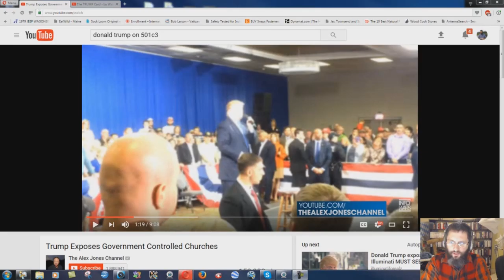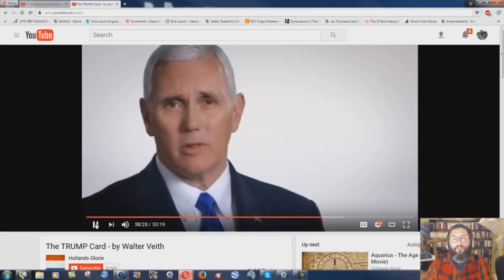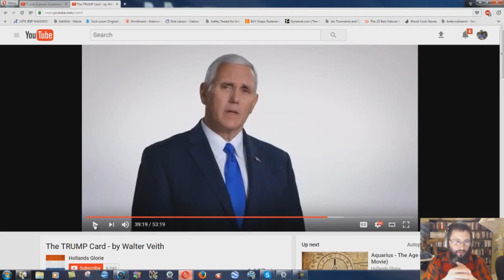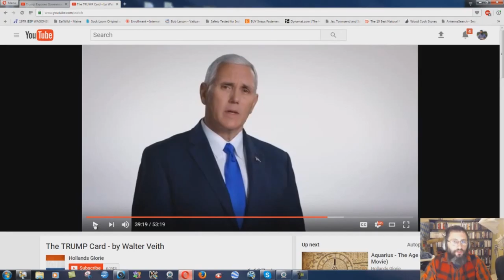The DANGER Of Ending 501c3 Tax Exemption For Churches